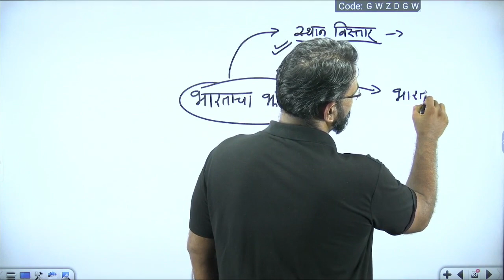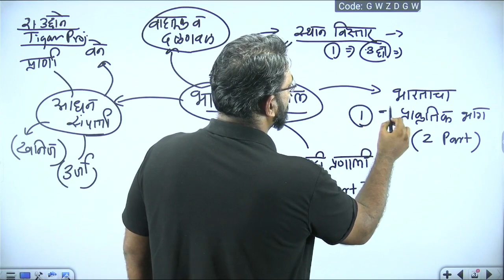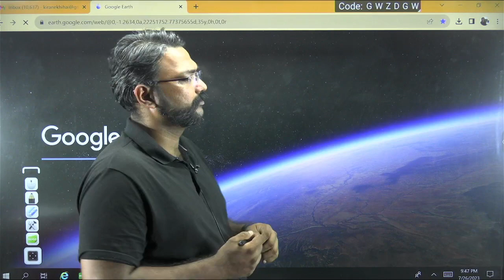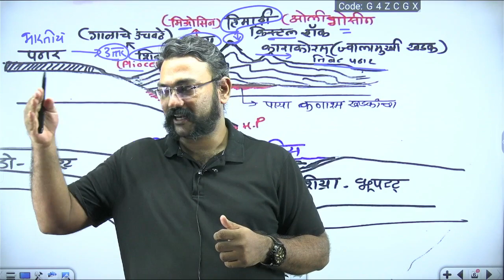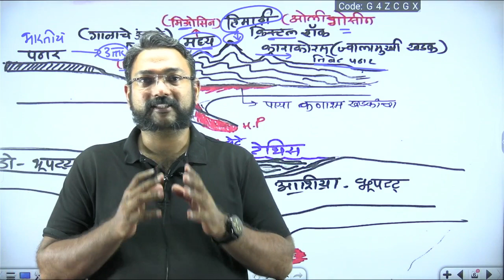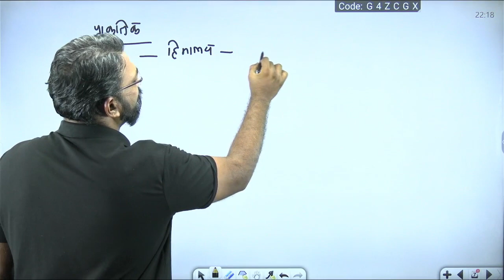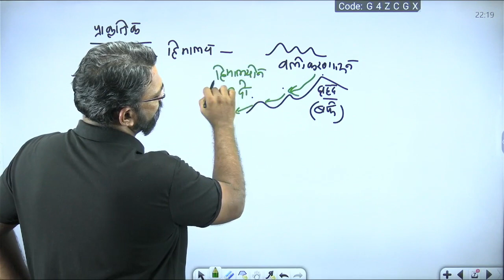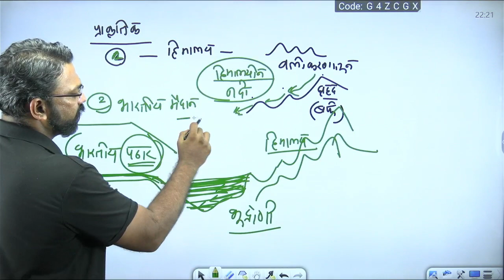Dpet PSI Free Demo lecture on Indian Geography By Kiran Guruji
पहा आणि आजच जॉईन करा.
Join Marathi PYQ Free Batch On Kiran Guruji App.

Kiran Gayakwad Patil (Guruji). 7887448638, 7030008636